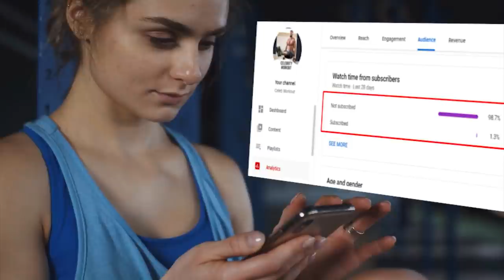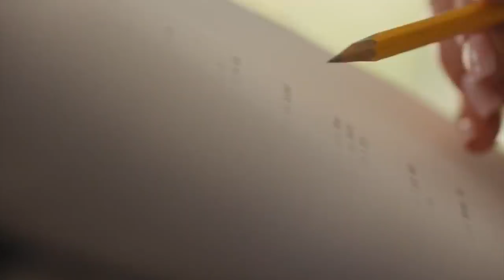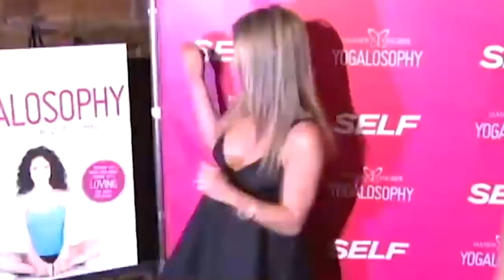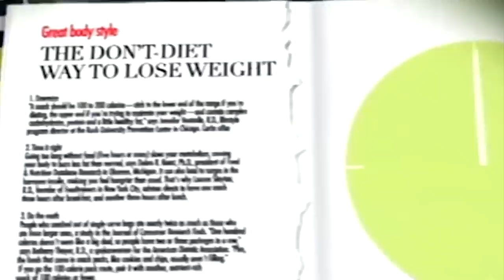Jennifer Aniston Workout And Diet | Train Like a Celebrity | Celeb Workout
EQUIPMENT
Celeb workout inspired workout-equipment as seen on ABC, NBC, FOX, and CBS:

Diet Supplements:
- Organifi Green Juice

Jennifer Aniston is an American actress, producer, and businesswoman born on February 11, 1969. She rose to fame in the 1990s for her role as Rachel Green in the television sitcom "Friends". Aniston has won numerous awards throughout her career, including a Primetime Emmy Award, a Golden Globe Award, and a Screen Actors Guild Award. She has also appeared in several successful movies such as "Marley & Me", "The Break-Up", and "Horrible Bosses". Aniston is also known for her philanthropic work and support for several charitable organizations, including St. Jude Children's Research Hospital, Friends of El Faro, Stand Up to Cancer, and many others.

Her enormous commitment to health and wellness, eating a healthy diet and staying active even when she’s on the road shuffling from venue to venue, and here is her routine...

00:00:00 - Intro
00:07:00 - Workout Routine
00:09:12 - Diet Plan
00:11:50 - Time to workout

WORKOUT
Here is Jennifer Aniston’s workout routine with the daily breakdown:

MONDAY, WEDNESDAY, & FRIDAY:
Aniston hits 9 different Cardio and Yoga exercises.

Forearm Plank and Leg Lift (8 reps, 8 breaths)
Temple Pose (8 reps, 8 breaths)
Tree Pose (8 reps, 8 breaths)

TUESDAY: Cardio (30 Minutes)
Spinning (30 Minutes)
Running (30 Minutes)
Elliptical (30 Minutes)

THURSDAY: Cardio & Pilates
30 Minutes Cardio (Spinning, Running, or Elliptical)
Pilates

SATURDAY and SUNDAY: Rest day

DIET
Here is Jennifer Aniston’s diet routine after her 16 hour intermittent fast:

Fruits: berries, apples, bananas, peaches, plums, kiwis
Vegetables: spinach, kale, broccoli, celery, tomatoes, mushrooms, sweet potatoes
Proteins: lean sources of protein like chicken, turkey, eggs, low fat cuts of beef or pork
Whole grains: quinoa, couscous, oats, brown rice, whole wheat pasta
Nuts: almonds, walnuts, cashews, pistachios, macadamia nuts
Seeds: pumpkin seeds, flaxseeds, chia seeds, sunflower seeds
Dairy products: yogurt, skim milk, cheese
Healthy fats: olive oil, coconut oil, avocado oil, avocados
Beverages: water, coffee, tea, celery juice